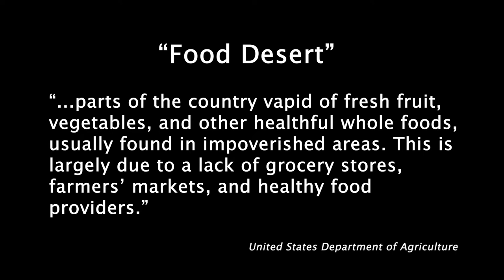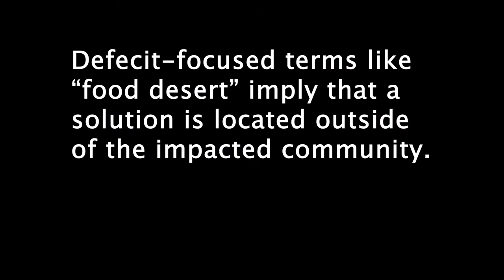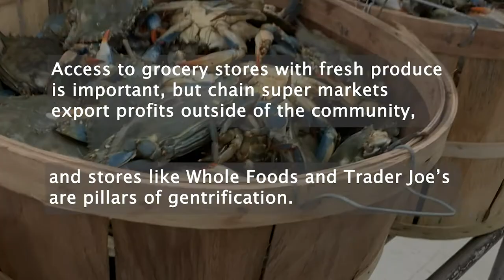Story of Now: Food Justice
Making Media Making Change students worked in groups to create a video reflecting the “fierce urgency of now.” Drawing on personal experiences, values, and passions this film is designed to compel action around an issue that the group cares deeply about.